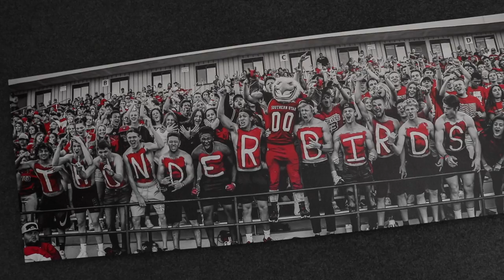SUU Football Hype Southern Utah University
The thunder is rolling, and the lighting is strong. Welcome to Southern Utah University home of thunderbird football. This hype video depicts Southern Utah take on Tarleton State on October 8, 2022 at eccles coliseum. Go SUU!